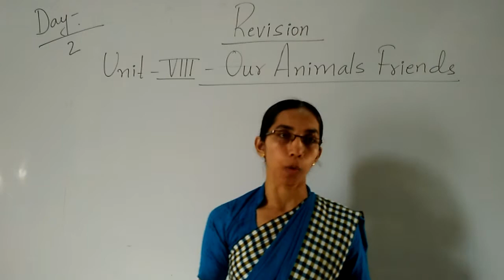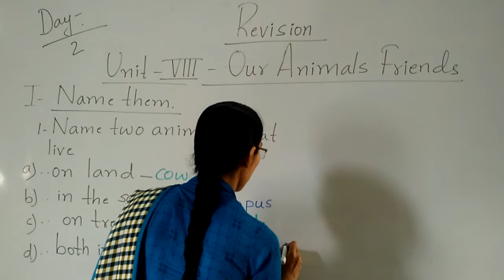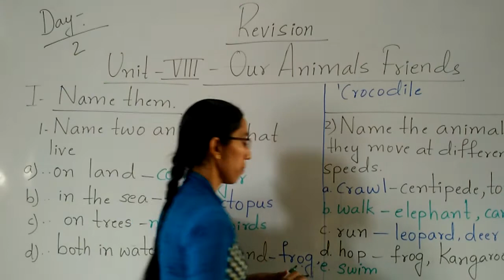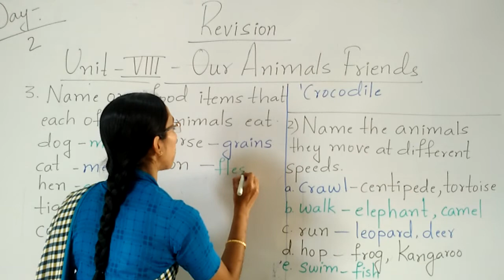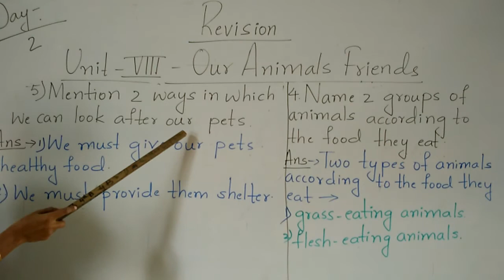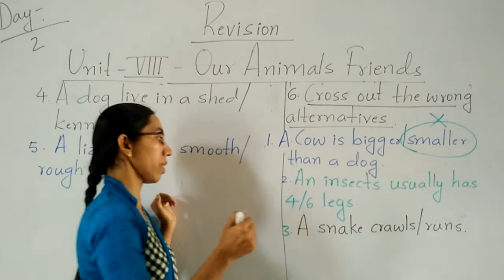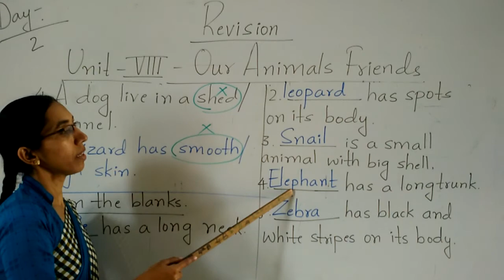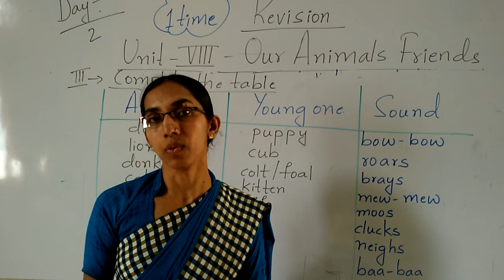CBSE 2 EVS BY RAZIYA MADAM SEM II DAY 20